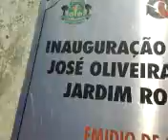Osasco,Sp,Br Ecossistema Urbano Areas verdes Públicas PRAÇAS.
Vídeo informativo sobre questões de Meio Ambiente ,Saúde,e qualidade de vida  Artigos Constitucionais 225,196,182 e 183.